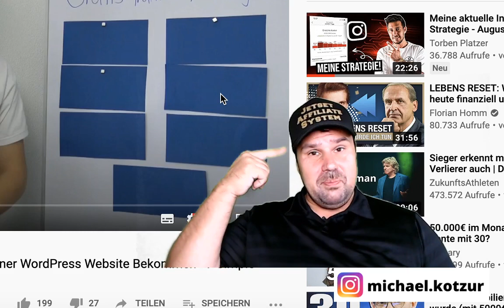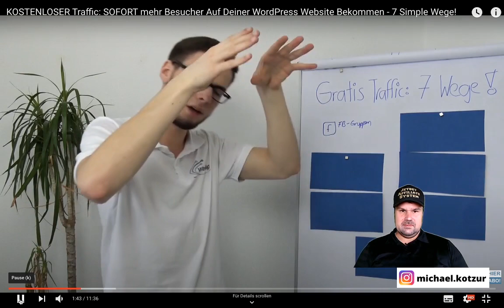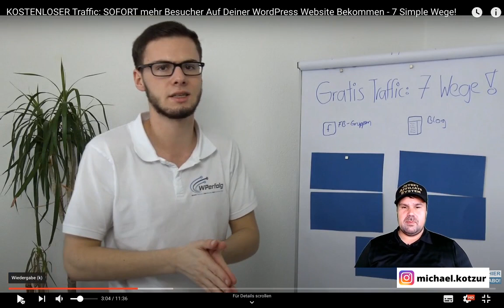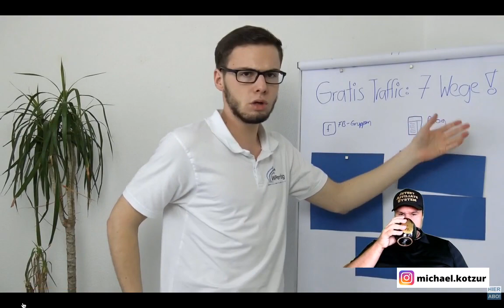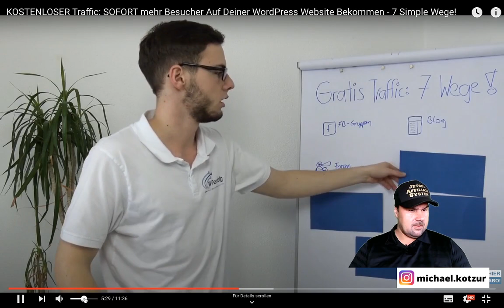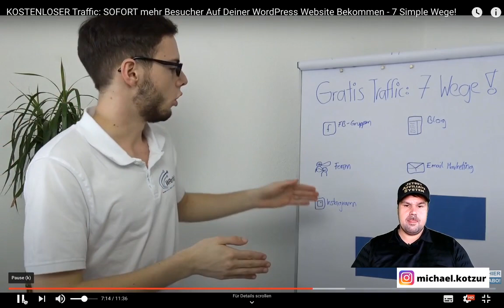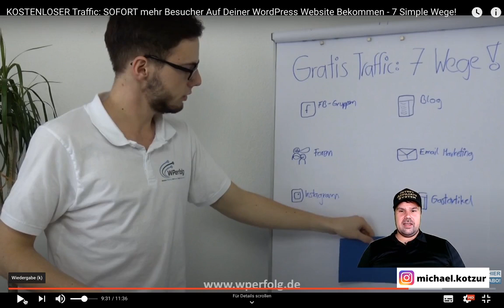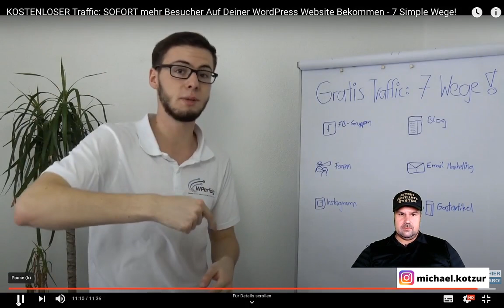KOSTENLOSER Traffic ✅ SOFORT mehr Besucher auf Deiner Website / Shop ✅ 7 Wege! [Michael Reagiertauf]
Kostenloser Traffic: Mehr Besucher für deine Webseite / Blog / Shop
Du willst auch mehr Besuch auf der Webseite haben? Dann lass uns heute das Video hier anschauen mit den 7 wegen für gratis Besucher.

Dein Michael

📖 Inhaltsverzeichnis:
00:00 Begrüßung
1:32 Kostenlose Besucher für deine Webseite
3:12 Tipp 1: Gratis Besucher aus Facebook Gruppen
6:11 Tipp 2: Gratis Besucher von Blogs
12:26 Tipp 3: Gratis Besucher aus Foren
14:18 Tipp 4: Gratis Besucher mit E-Mail Marketing
16:08 Tipp 5: Gratis Besucher von Instagram
18:51 Tipp 6: Gratis Besucher von Gastartikel
21:25 Tipp:7: Gratis Besucher von YouTube
24:38 Fazit und Verabschiedung

▬ Social Media ▬▬▬▬▬▬▬▬▬▬▬▬▬▬▬

▬ Meine Tools ▬▬▬▬▬▬▬▬▬▬▬▬▬

E-Mails bitte NUR bei Kooperationsanfragen. Danke :-)